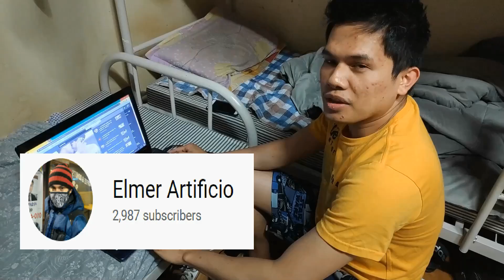AGENCY FOR KOREA /EPS KOREA alamin bago mag apply sa korea bilang factory worker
Welcome to AJ PAKNERS CHANNEL.."KNOW MORE ABOUT KOREA"
"MARAMING SALAMAT MGA KA-PINYA"